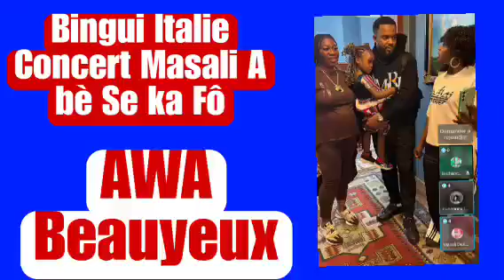Bingui Italie Concert Masali A bè te se ka Fô, Awa Beauyeux